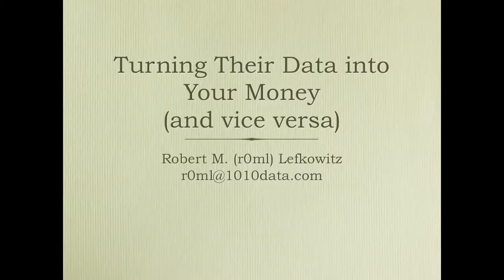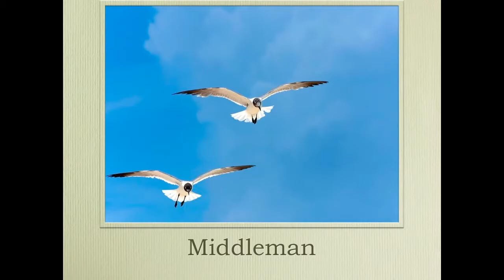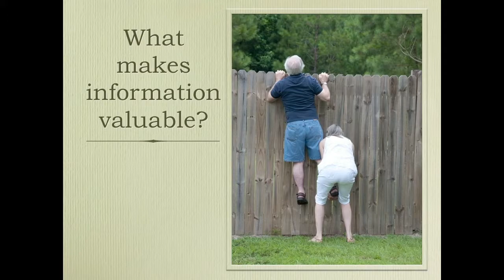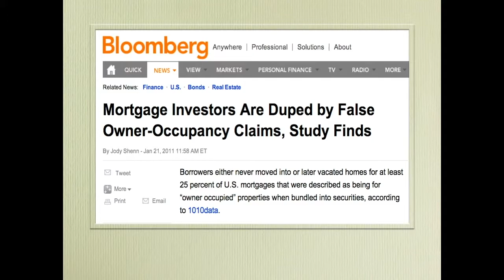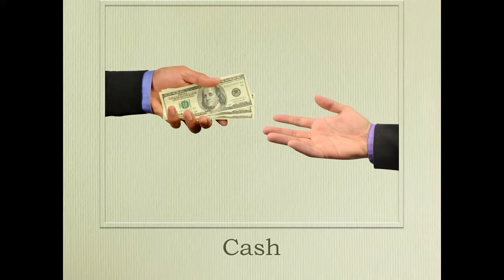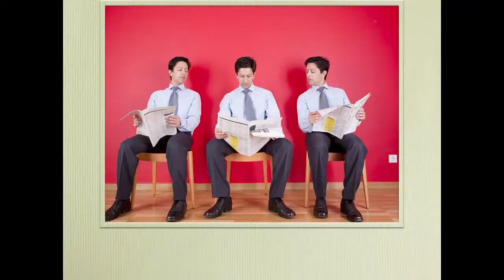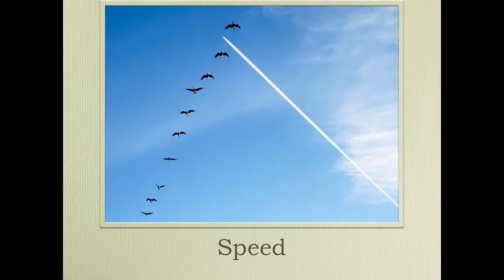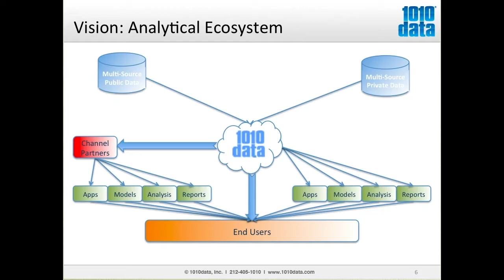Strata Summit 2011: Robert Lefkowitz, "Turning Their Data into your Money (and Vice Versa) "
People correctly assume that in order to profit from big data, you have to acquire the data. We look at some cases of profiting from exploiting innovative ways of acquiring data.

Robert Lefkowitz

Self

Robert (a/k/a r0ml) Lefkowitz is a computer professional and amateur philosopher. He has worked primarily in large IT organizations where he facilitates information flows. His interests include semasiology and medieval history. He also juggles clubs.